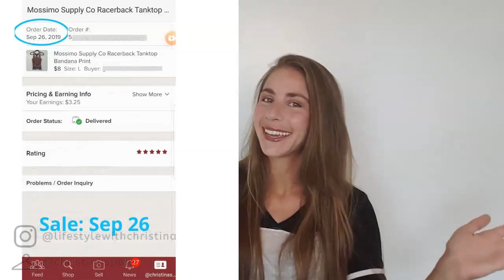Selling Clothes On Poshmark - Welcome To My Channel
New to Poshmark use (code: christinaspohr ) to get $10.

If you're watching this video then you're probably wondering "is selling clothes on Poshmark worth it?" or you might already have created an account and are selling on Poshmark.  Either way, you'll discover in this video and the following videos I publish that selling your clothes on Poshmark can be very lucrative.

The next is a bunch of options for you to sell on Poshmark. Selling new clothes on Poshmark is simple to do. Selling thrift clothes on Poshmark is also an option. Selling old clothes on Poshmark that might have been sitting in your closet a while. Selling Men's clothes on Poshmark is a good market. and lastly selling baby clothes on Poshmark is also an option. It ultimately comes down to what you want to sell. You can stick to a theme or sell everything, up to you.

I hope you learned some tips for selling clothes on Poshmark. Within the following days and weeks, I'll be releasing more videos filled with tips for selling on Poshmark.

***RECOMMENDED***

🆓//FREE Turn Engagement Into Followers On Instagram, join the private Facebook Group. This group was created for small business owners & network marketers.  Loaded with resources and a community to help you grow your business on Instagram.

💻//INSTA AUTHORITY PROGRAM Four-week intensive to grow your business using Instagram.  Increase your engagement, followers, and sales.